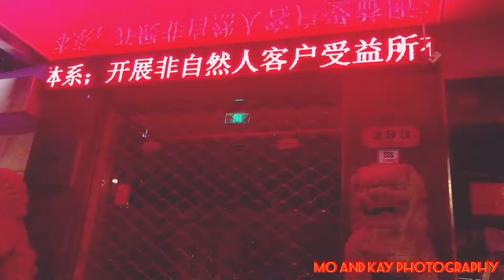Shanghai lights at night - Go Pro - DJI Osmo Mobile - Iphone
A very quick iPhone edit of a few of the thousands of bright lights around the city of Shanghai, China. Video ends at the Pearl Tower which has a glass bottom observatory.

Mo and Kay Drone Photography are available for hire to create unique destination videos for resorts and paradise islands around the World. CAA PfCO approved drone operator with over 20 years of travelling to 50+ destinations around the globe, you can trust them to deliver high quality videos that will make people pack their bags and jump on a plane.

Mo And Kay recommends the following kit and services to capture the best of your travels around the world. Click on the links below for great prices while supporting us:

We use Smugmug to host our photos and provide our customers secure areas to view and print their photos from. You can change the layout in minutes and upload photos from anywhere!

HOTEL BOOKINGS

DJI